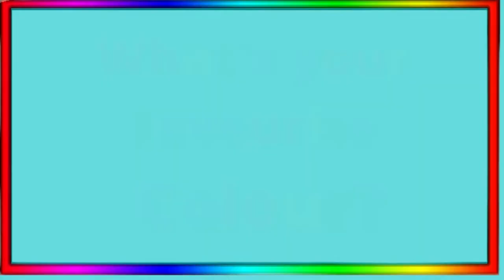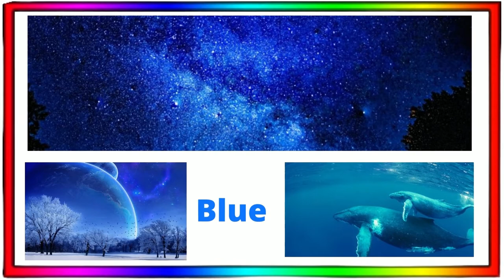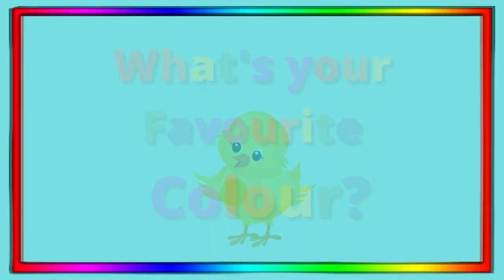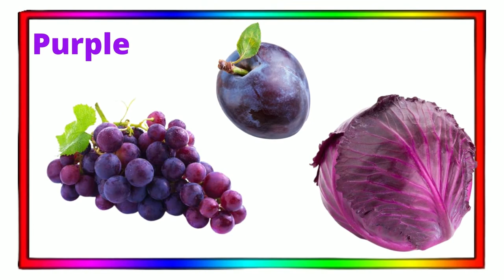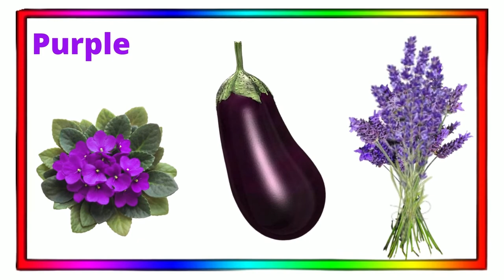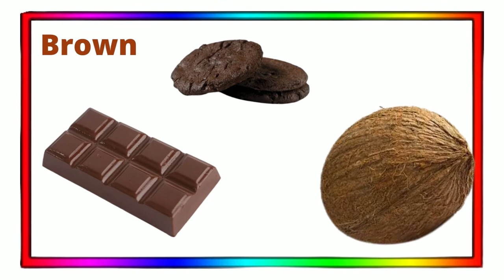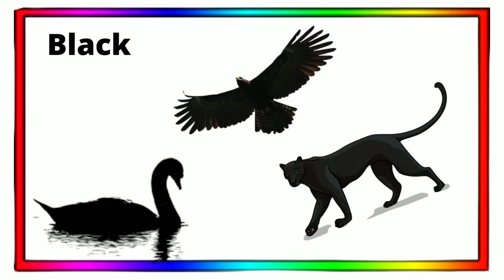Colours Around Us.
Hello & Welcome to "Ready Steady & Go"!
This is an educational entertaining Channel for toddlers, Pre-schoolers, children & adults alike. Here you will find videos that will allow you to improve your speaking, reading and writing skills. The videos will not only improve your language skills but will also increase you ability to observe the  nature and be grateful for the blessings that it has to offer.

Learn about the wonderful colours present in are surrounding.
This will motivate the children to observe and appreciate nature and environment.